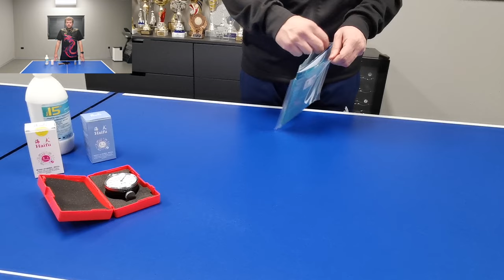Haifu Sea Moon National White – booster review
In this video I'm going to do a review of the latest released version of the Haifu booster, which is called Sea Moon National White. This is already my third video about boosters for table tennis rubbers, so I won't go into much detail, but only refer to the mentioned booster version. If you are interested in the detailed rubber tuning process ) or in some other boosters ), watch one of my other two videos.